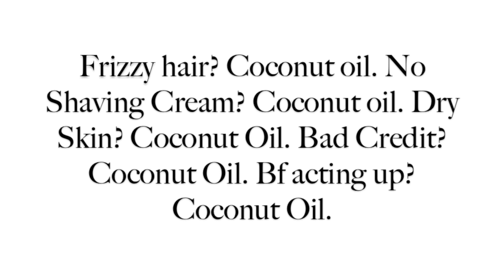♥️♥️♥️My October Favorites♥️♥️♥️ kiss, LA Colors, ELF, Almay, IMN, Eucerin, NIVEA, Olay and More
love you guys until next time!!!

SuperStar B- With Me

Kat Von D lipstick Lolita
LA colors spice Matt
Kiss Matt lipstick Ruby
LA colors lavish super shine gloss

Elf brushes
"C" brush
Contour brush
Almay CC luminous Primer

Imn fast dry Out the Door Polish

Coconut oil

Eucerin Hand calming Moisturizer

NIVEA Creme Moisture Moisturizing Body Wash

NIVEA Essentially Enriched Moisture Moisturizing for Dry to extra dry skin

Olay refreshing toner astringent

Cleaning clear essential foaming facial cleanser

Cartel by Ashley and Jaquavis

American apparel infinity scarf